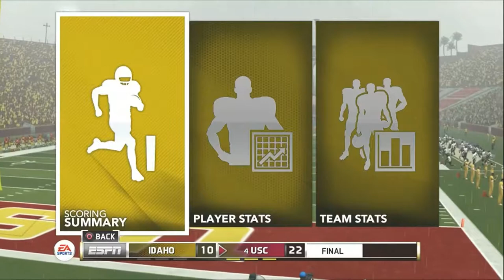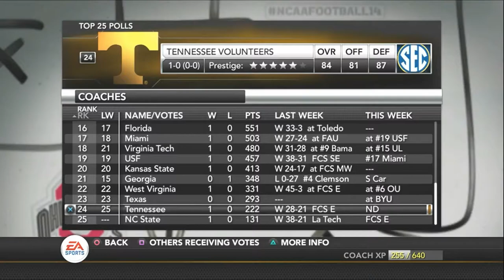NCAA Football 14| #4 USC vs. Idaho Ep. 3 Idaho Vandals Dynasty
xRainbow Potatox coaching his first game at the helm for Idaho. Looking to start off the season right with a big win over #4 ranked USC Trojans. Can xRainbow Potatox and the Idaho Vandals start the season off with a win and shock the College Football world or will it end up with another lose with this Idaho program?

The Idaho Vandals are the college football team that represents the University of Idaho and plays its home games at the Kibbie Dome, an indoor facility on campus in Moscow, Idaho. Idaho is a member of the Sun Belt Conference in the Football Bowl Subdivision (FBS) of NCAA Division I, and will drop to the Big Sky Conference in the Football Championship Subdivision (FCS) for the 2018 season. The current head coach is Paul Petrino, who began his tenure in 2013.

The Idaho football program began competing 125 years ago in 1893, and through the 2016 season, the Vandals have an all-time record of 459–603–27 (.434). They have played in three bowl games in their history, all victories in the Humanitarian/Famous Idaho Potato Bowl in Boise in 1998, 2009, and 2016. As a Division I-AA (FCS) program for 18 seasons (1978–1995), Idaho made the playoffs 11 times and advanced to the national semifinals twice (1988, 1993).

On April 28, 2016, following the Sun Belt Conference's announcement on March 1 that it would drop associate members Idaho and New Mexico State after the 2017 season, the university announced the football program would return to the Big Sky and FCS in 2018. The school will become the first school in decades to make the drop to FCS.

Boise State leads the rivalry with a series record of 22–17–1 (.563).

Idaho has won eleven of the last twelve and leads the overall series at 28–11 (.718) over Idaho State.

Washington State has dominated the local rivalry, holding a 72–16–3 lead.

Idaho has dominated Montana in the overall series 55–27–2 (.667)